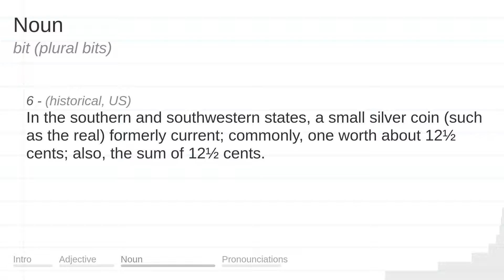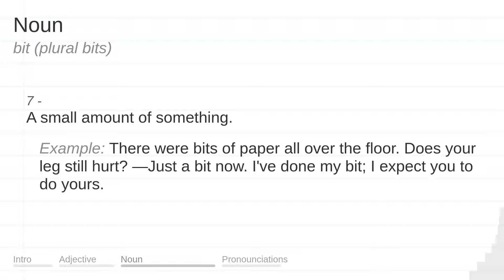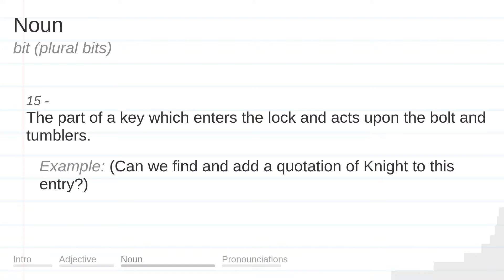BIT meaning, definition & pronunciation | What is BIT? | How to say BIT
What is BIT?
What does BIT mean?
How do you say BIT?
How to pronounce BIT?

BIT meaning - BIT pronunciation - BIT definition - BIT explanation